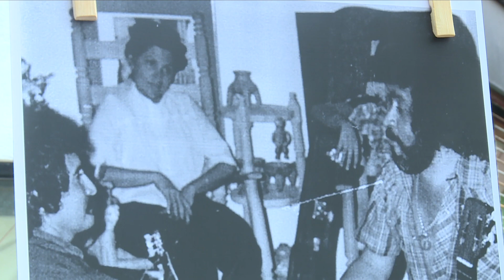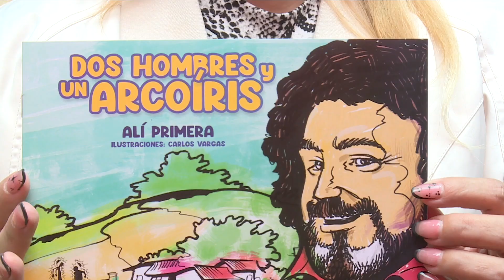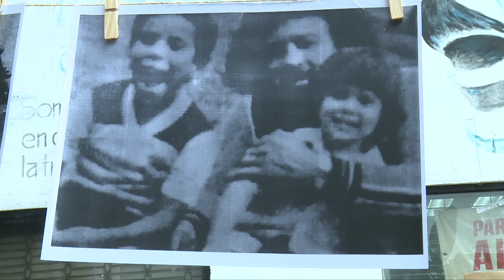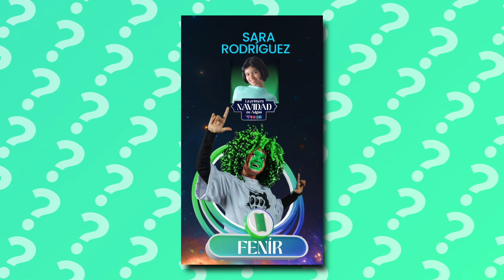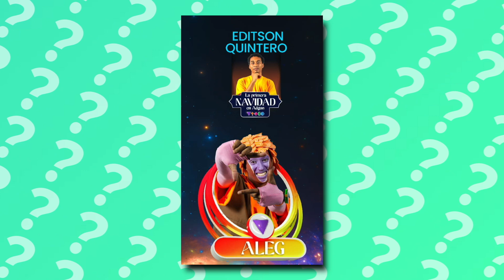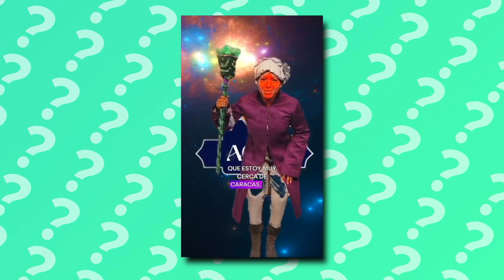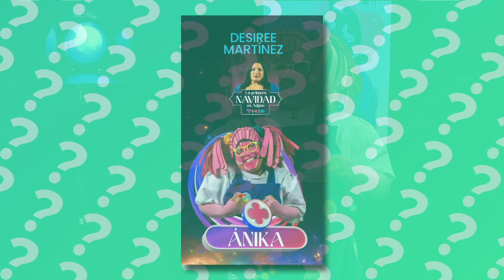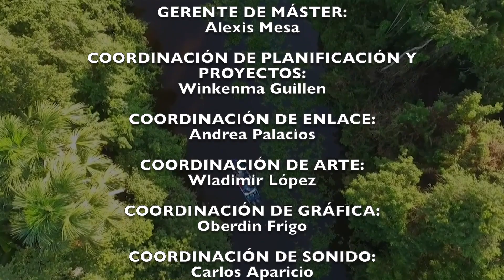¿Qué Hay Pa’ Hoy? Se fue al reino mágico de Adgan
Ven a conocer con nosotros una maravillosa y divertida obra de teatro para toda la familia donde unos habitantes de otro mundo viajan a través del tiempo y del espacio para conocer el significado de la navidad. Estaremos entrevistando al director de dicha obra a Yorvis De Los Santos y a Desirée Martinez que protagoniza a Ánika, uno de los personajes del mágico mundo de Adgan; y además, nos fuimos a celebrar los 83 años del natalicio de Alí Primera.

Una agenda llena para responder siempre: ¿Qué Hay Pa' Hoy? Arma tu plan con nosotros.